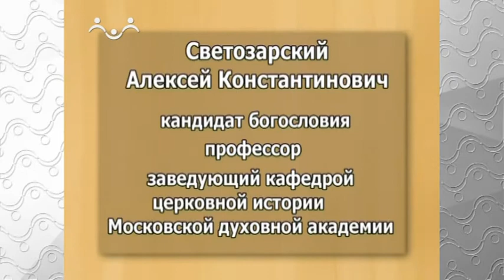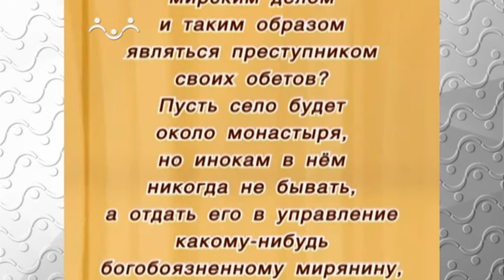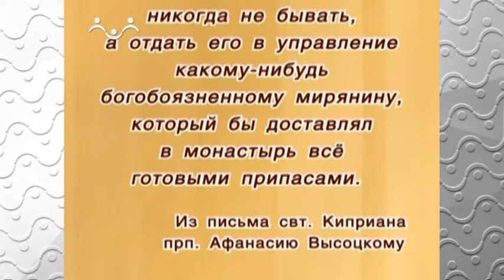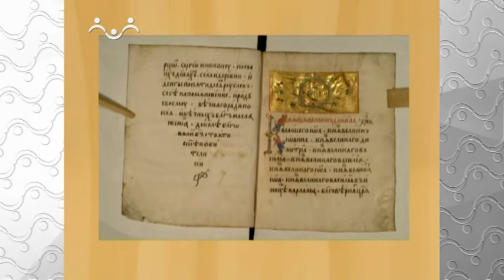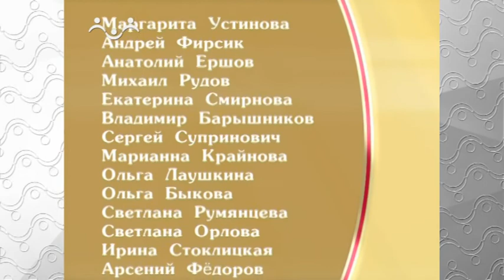История Русской Церкви. Наследие русского монашества монгольского периода